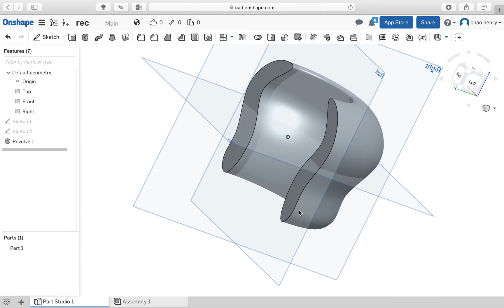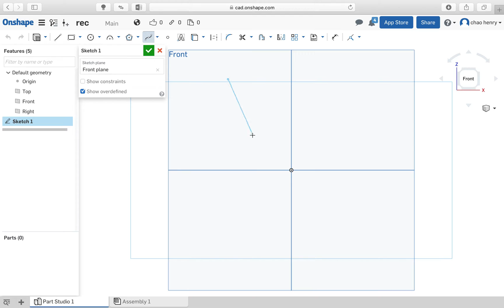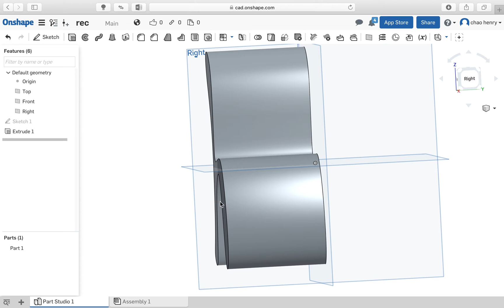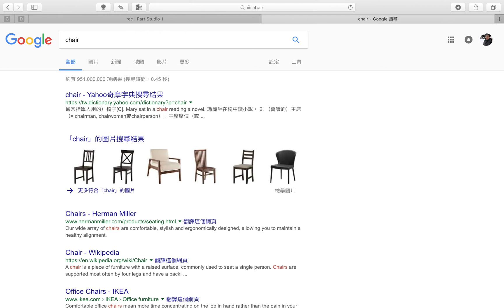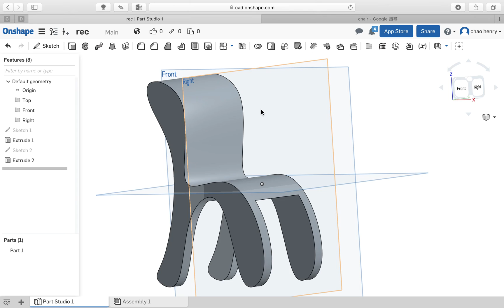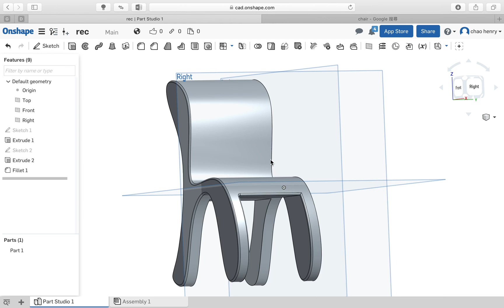[珩宇老師x生活科技] onshape旋轉與椅子作業